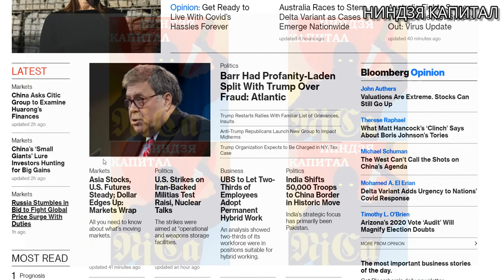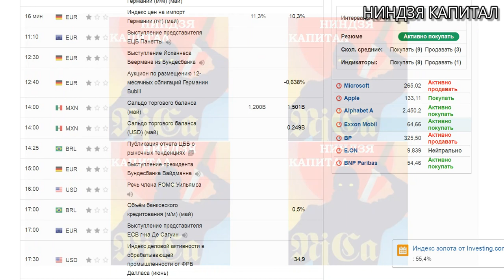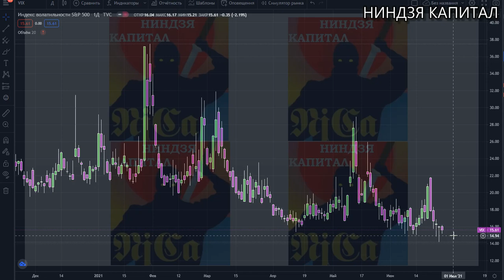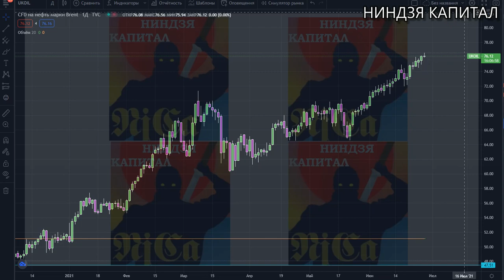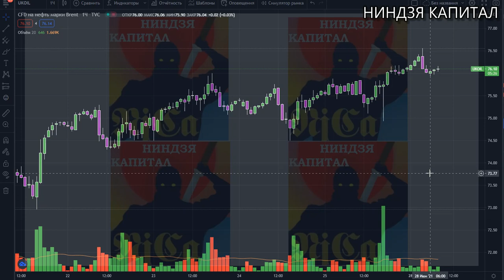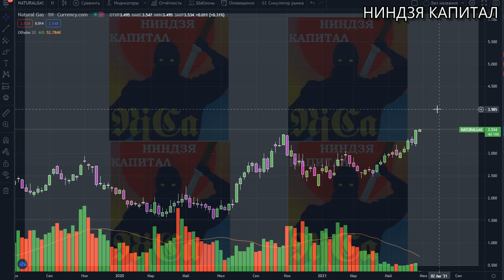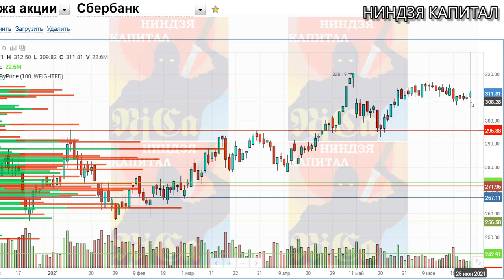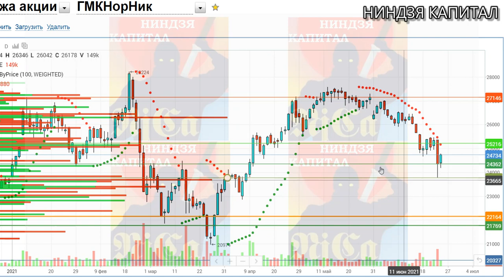28.06.Курс ДОЛЛАРА на сегодня.НЕФТЬ.ЗОЛОТО.VIX.SP500.АКЦИИ ММВБ:Сбер,Газпром,ГМК. Трейдинг